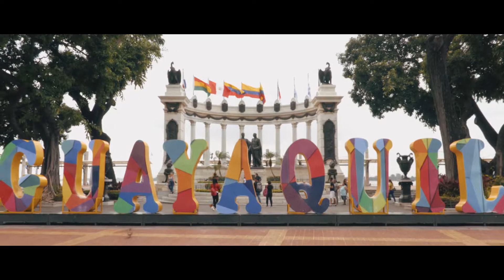Guayaquil - Joya Films | Institucional - Everest Filmes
Everest Filmes - Partnership with Joya Films